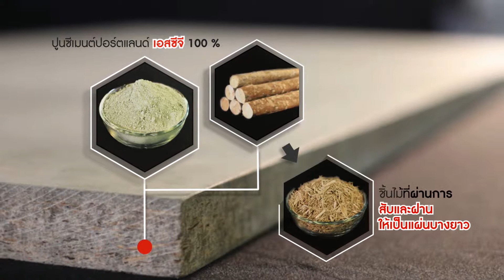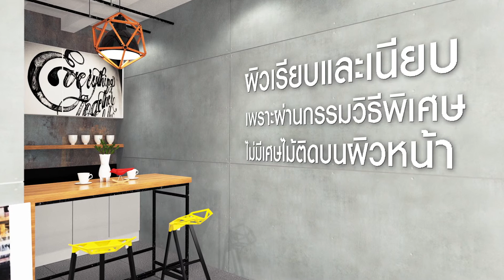ซีเมนต์บอร์ด เอสซีจี -SCG Building Materials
TITLE : ซีเมนต์บอร์ด เอสซีจี -SCG Building Materials